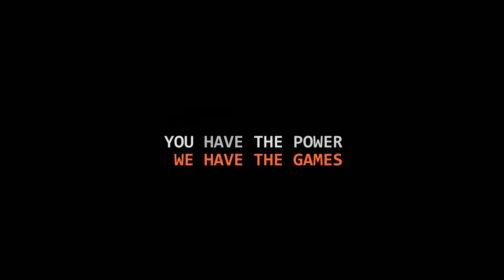Call of Duty Black Ops III | Let's Play | FR | 03 | Le QG